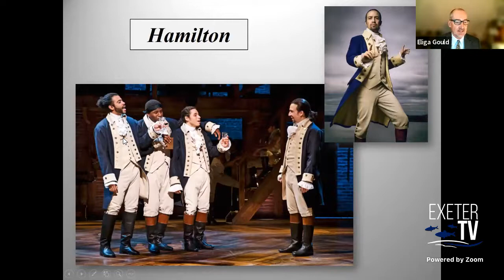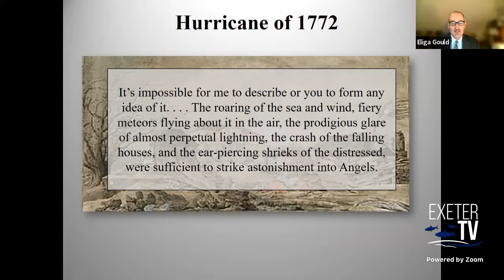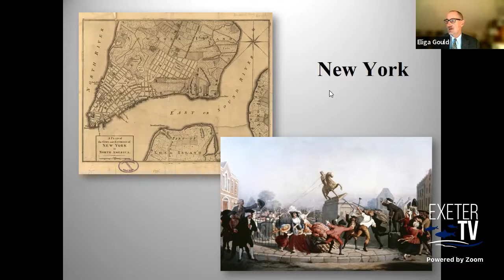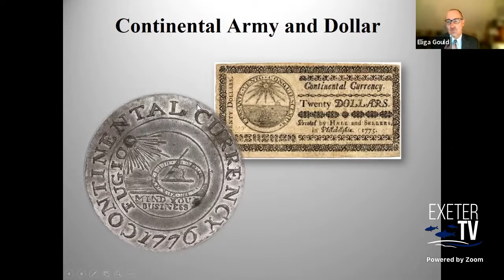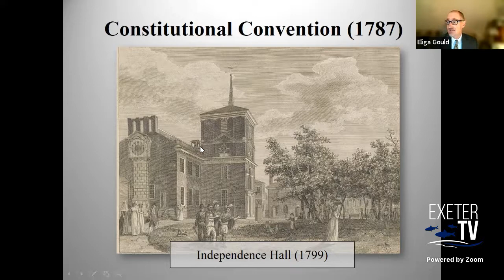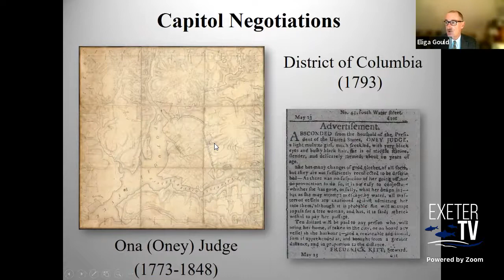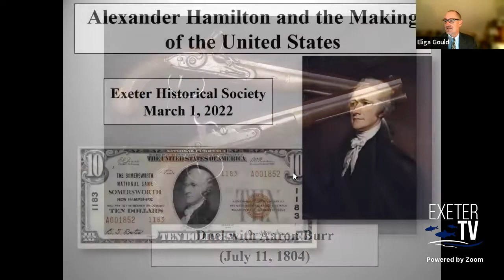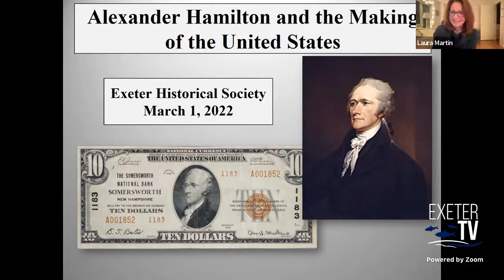Alexander Hamilton and the Making of the United States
The @ExeterHistoricalSociety presents: "Alexander Hamilton and the Making of the United States"

No founder played a more important role in the founding of the United States than Alexander Hamilton. UNH history professor Eliga Gould will discuss Hamilton’s service during the Revolutionary War, the part that he played drafting the US Constitution, his role as the first Treasury Secretary, and his growing entanglement in the republic’s party conflict, which eventually claimed his life.